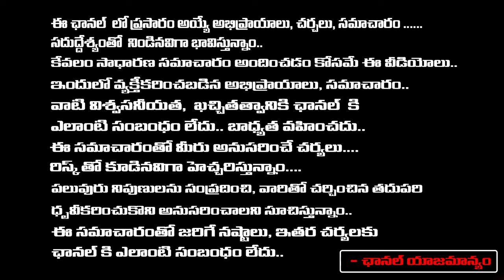Director Geetha Krishna Mocking Naga Chaitanya | And Wounderful Words About NTR | Red Tv